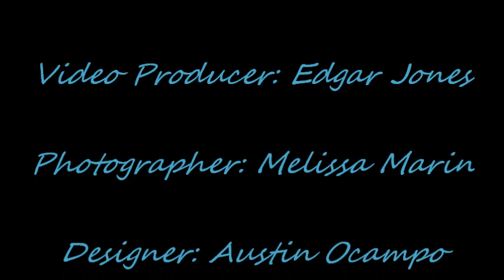Em@nuel Ruiz Modeling Pictures